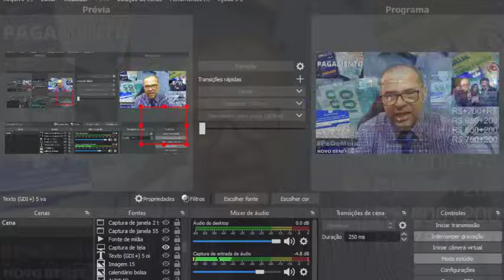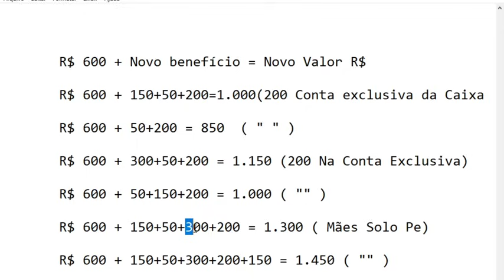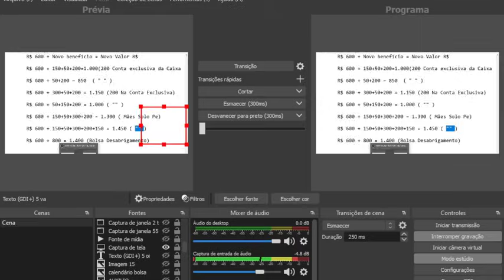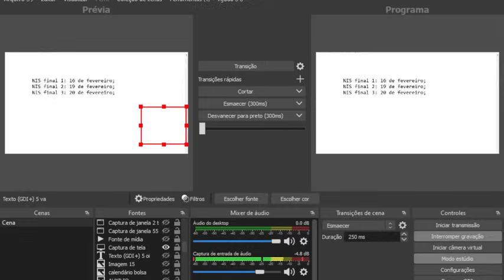✨PODE COMEMORAR🥰BOLSA FAMÍLIA👍NOVOS VALORES CONFIRMADOS🌝EM FEVEREIRO NA CONTA💕R$600/800/1450💲🎁